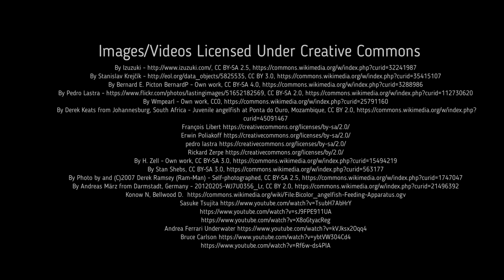Facts: Marine Angelfish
Quick facts about these colorful and territorial coral reef fish! Marine angelfish (Pomacanthidae). Marine angelfish facts!

Allen, Gerald R.. Field Guide to Marine Fishes of Tropical Australia and South-East Asia. United States, Western Australian Museum, 2013.

Silverstein, Alvin, et al. Fabulous Fish. United States, Twenty-First Century Books, 2003.

Moening, Kate. Angelfish. United States, Bellwether Media.

Sommer, Nathan. Angelfish. United States, Bellwether Media, 2018.

Hoover, John P.. The Ultimate Guide to Hawaiian Reef Fishes, Sea Turtles, Dolphins, Whales, and Seals. United States, Mutual Pub., 2008.

*All other footage taken by Deep Marine Scenes*